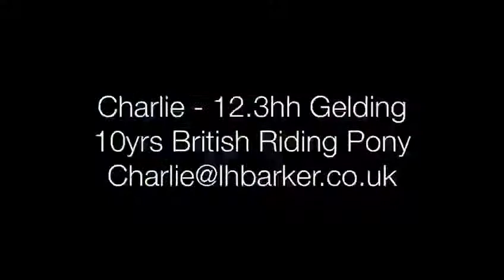Charlie - 12.3h British Riding Pony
See his full advert here -